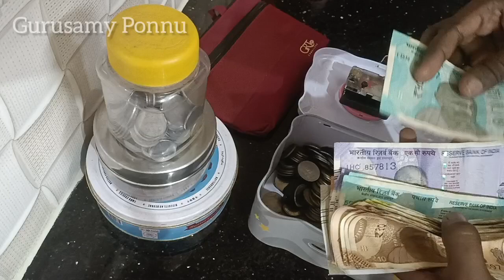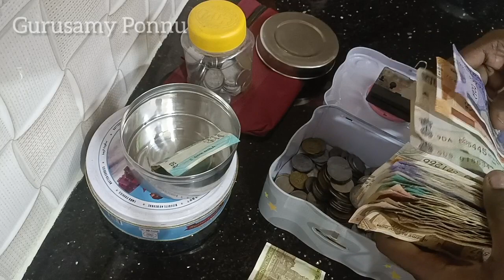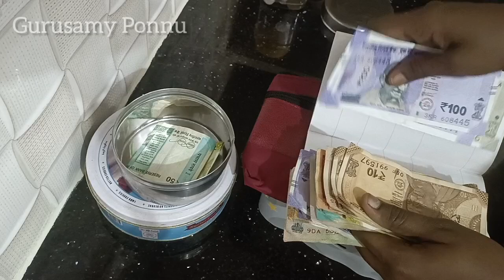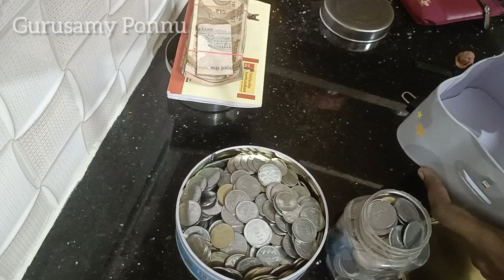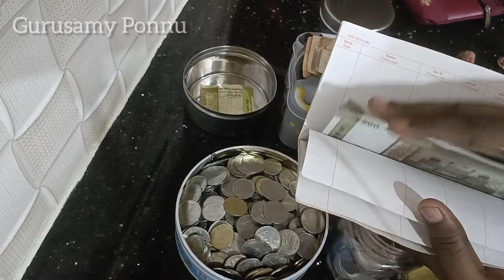My last 2 month savings Amount எவ்வளவு? | Money Saving Tips in Tamil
How to save money
Homemaker money saving tips in tamil
How to save money in tamil